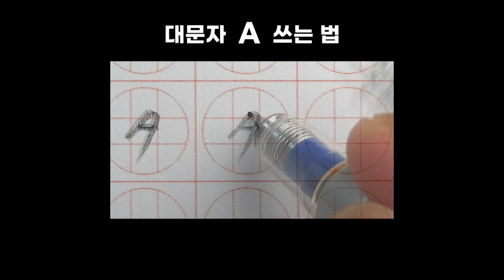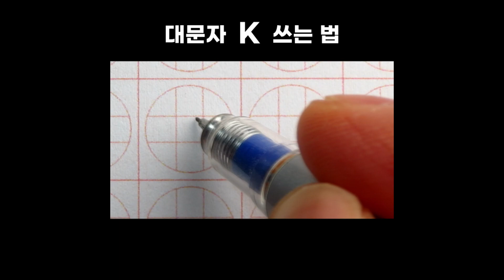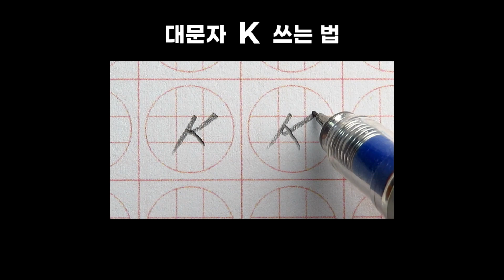알파벳 대문자 A ~ L 쉽고 빠르게 예쁘게 쓰는 법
알파벳 대문자 A ~ L 쓰는 법